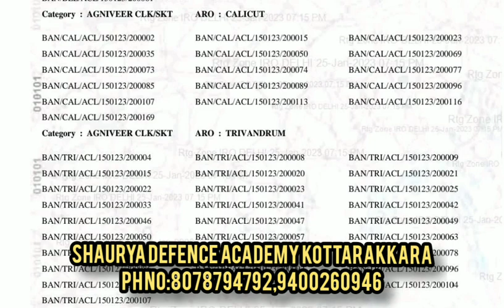Trivandrum and Calicut aro exam result published || SHAURYA DEFENCE ACADEMY KOTTARAKKARA